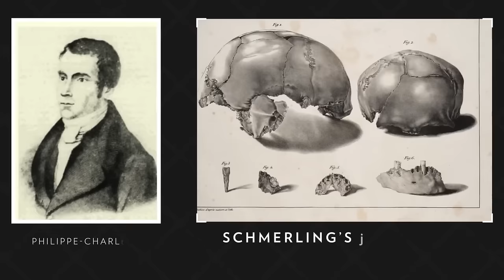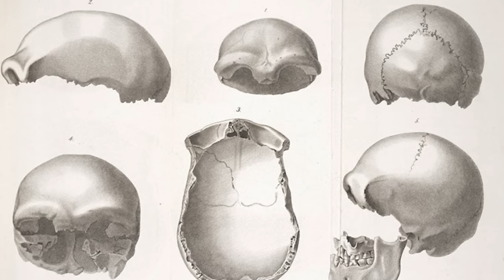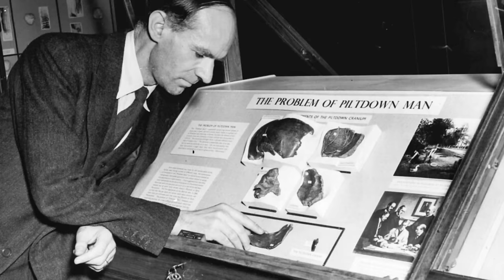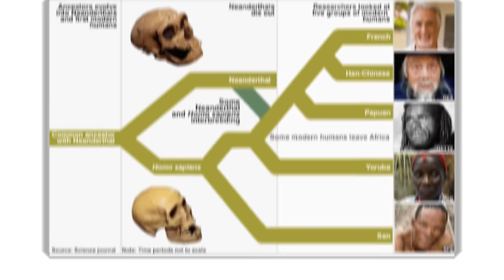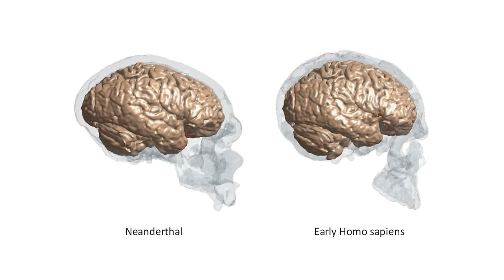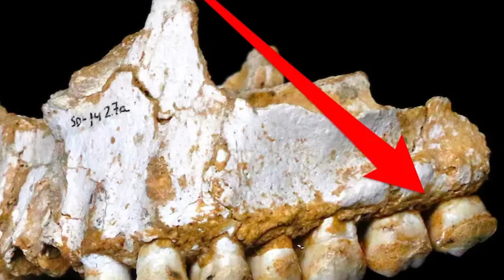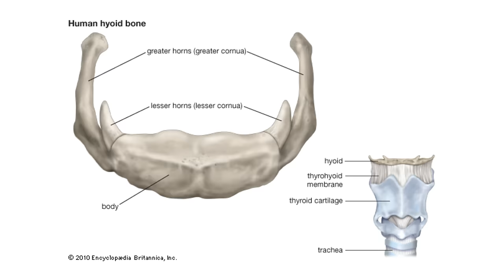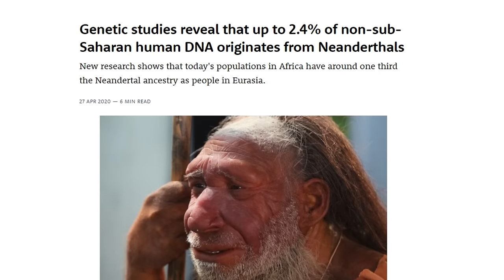Neanderthals, NOT the Hominins You Thought They Were!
Forget the outdated caveman stereotypes; Neanderthals were complex, intelligent beings much like us. 🧠🔍 Dive into the fascinating world of our ancient relatives, Homo neanderthalensis, who roamed Europe and parts of Asia from around 400,000 until 40,000 years ago.

From their sophisticated tool-making skills and cultural practices to their ability to adapt to harsh Ice Age climates, Neanderthals were far from the brutish figures of popular myth. Explore how recent archaeological discoveries and genetic analysis have transformed our understanding, revealing that Neanderthals had art, buried their dead, and even interbred with Homo sapiens, contributing to the genetic makeup of modern humans. 🧬💡

Did you know that Neanderthals had a diet that included both meat and a variety of plants, showing advanced knowledge of their environment? Or that their physical build was perfectly adapted to conserve heat and endure the cold northern climates? Join us as we break down the science behind their robust physique, and explore what their daily lives might have looked like.

👇 What do you think life was like for Neanderthals? Could we learn something from them today?

Chapters:

00:00 Introduction
00:27 Discovery and Fossil Records
01:16 The Schmerling Caves
02:00 Homo neanderthalensis
03:23 The Old Man
05:08 Environment
06:06 Climate Changes
07:10 The Evolutionary History of Neanderthals
07:55 The Two-phase Model
08:20 The Accretion Model
08:46 The Neanderthal-Denisovan Split
09:37 Anatomy
10:19 Their Skull, Face and Bones
11:19 Their Unique Metabolism, Hair and Skin Color
12:16 Diet
12:35 The Importance of Teeth Gunk
13:35 Meat and Plants
14:27 Bacteria
15:32 Lifestyle
15:50 Th Hyoid Bone
16:18 Cultural Practices and Fire
17:51 Hunting
19:28 Art and Music
20:16 Clothing
20:30 Social Dynamics
21:16 Neanderthals DNA in Modern Humans
22:32 Conclusion